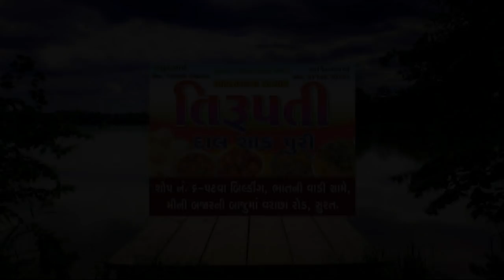Dikro Lavyo Videshi Vahu | Full Comedy Video | Gujju Video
Mahakali Sai Films presents,

hello, everyone this is our latest video about indian men marry with foreigner girl and hows react indian parents.

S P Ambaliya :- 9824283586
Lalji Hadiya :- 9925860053